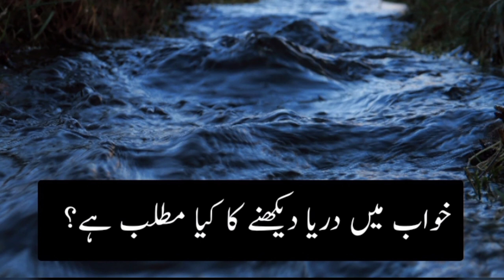Khuwab Main dariya dekhna ki tabeer//خواب میں دریا دیکھنا//Khuwab ki Tabeer//Daily tips with Asma